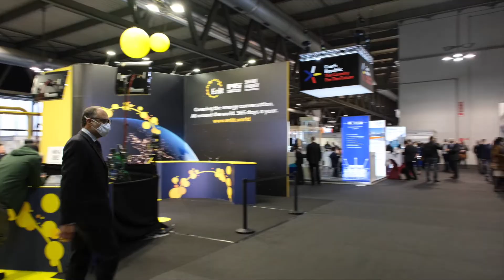ENLIT EUROPE 2021: Franco Adami Carbonara - Chief Commercial Officer Terranova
ENLIT EUROPE 2021
Evento: Energia Media
Intervista: Franco Adami Carbonara - Chief Commercial Officer Terranova
Video: Risepuntozero